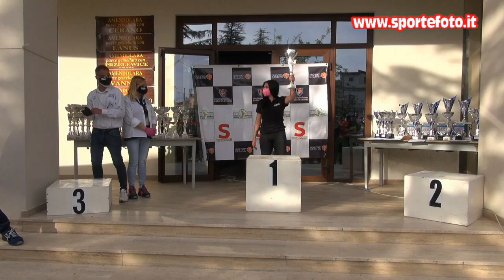Emilia Covello - 1' mini slalom citta` di Amendolara (CS) 02-05-21